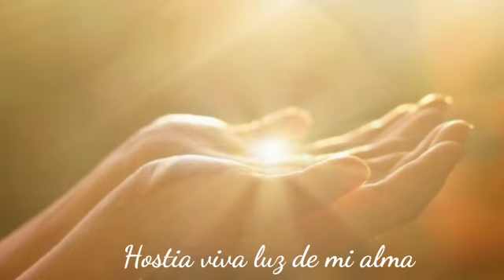Confío en ti/HOSTIA VIVA LUZ DE MI ALMA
Desde nuestra capilla de adoración perpetua, un breve momento de adoración junto a Jesús Eucaristía.

Si quieres recibir semanalmente las canciones que con tanto cariño preparamos, te invitamos a unirte a nuestro grupo WhatsApp del Santuario.

Esperamos este apostolado sea de mucho provecho espiritual.